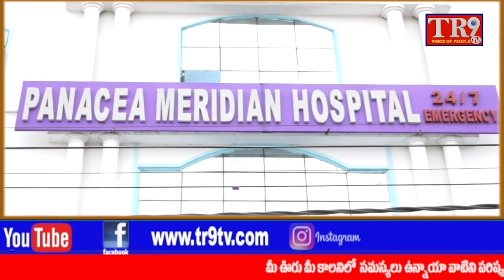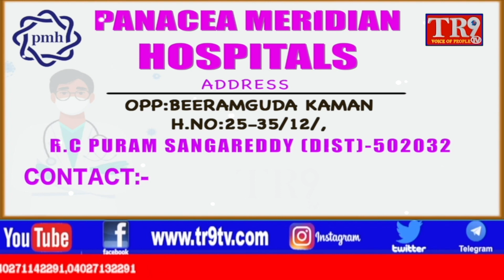హాత్ సే హాత్ జోడో అభియాన్ జయప్రదం చేయాలి